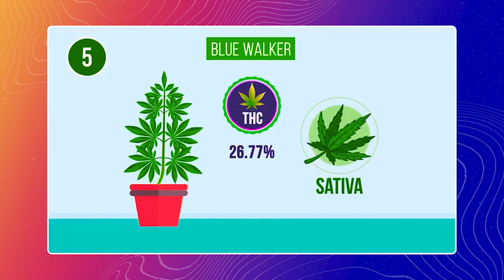۷ نژاد برتر ماری جوانا در دنیا بر اساس خلوص THC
سلام سلاطین
 امروز میخوام در مورد سم ترین نژادهای ماریجوانا توی دنیا واستون صحبت کنم
۷ تا از برترین نژادهای ماری جوانا که سم بودن اونها بر اساس درصد thc اونها مشخص میشه
اگر شما آدمی هستین که به صورت منظم ماری جوانا مصرف میکنید شاید براتون جالب باشه که بدونید چه گل هایی توی دنیا از همه سم تر هستن